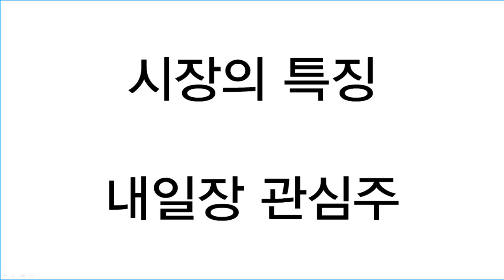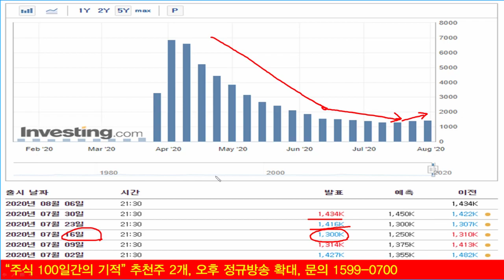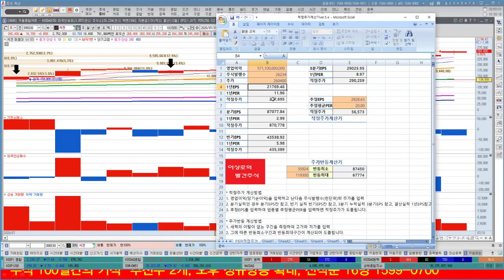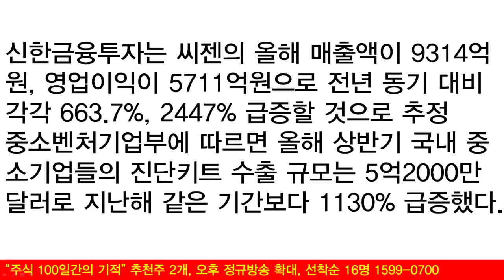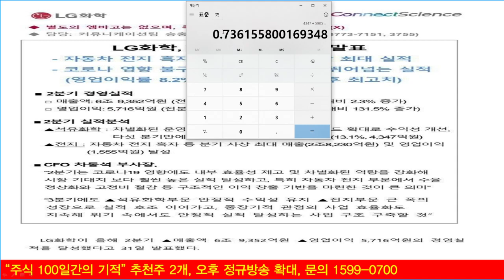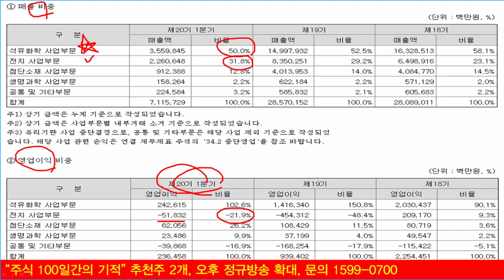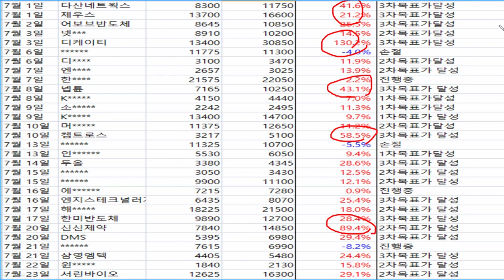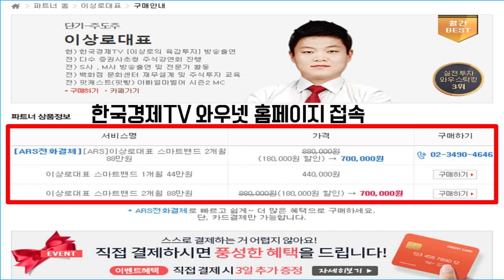씨젠, 수젠텍, EDGC 진단키트관련주 실적전망, 씨젠 이제는 조심해야한다? LG화학 실적발표, 석유화학, 2차전지관련주 주가전망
씨젠과 수젠텍이 급등하면서 진단키트관련주의 강세가 여전히 지속되고 있습니다. EDGC, 랩지노믹스등 최근 진단키트관련주들이 글로벌 확산에 따라 진단키트의 수출물량이 늘면서 2분기 실적기대감이 크게 작용하고 있습니다. 앞으로 주가전망과 목표가, 조심해야 될 사항을 알아보겠습니다. LG화학이 실적발표를 했습니다. 석유화학분야와 2차전지분야의 실적이 모두 어닝서프라이즈를 기록한 가운데 전지분야는 흑자전환에 성공하였습니다. 삼성SDI와 LG화학이 기대이상의 실적을 발표함에 따라 2차전지관련주 일진머티리얼즈, 포스코케미칼, 에코프로비엠 등 나머지 기업들의 전망도 함께 알아보겠습니다.